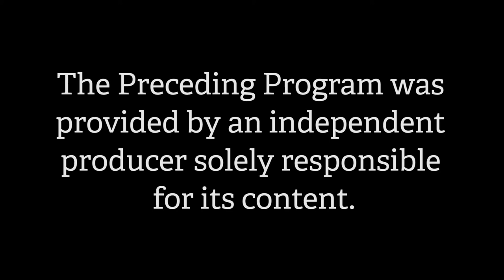Falcon News Corner - December 2018